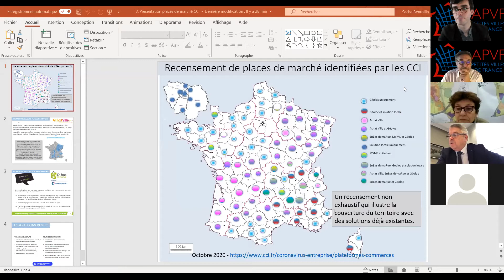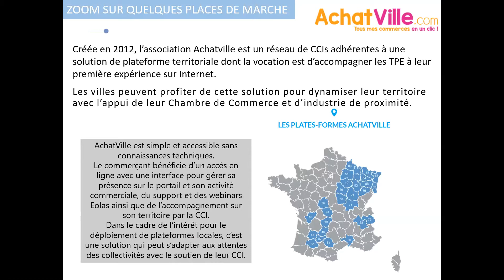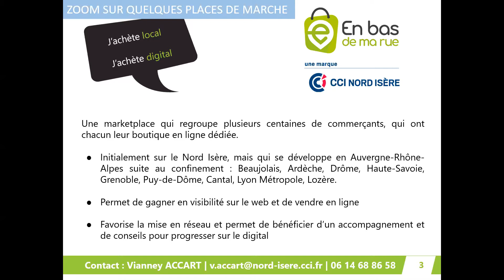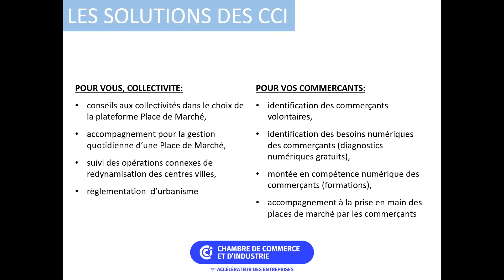Faire vivre sa plateforme locale de e-commerce (05/02/2021)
L'APVF a organisé une webinaire qui vous permet de tout comprendre des enjeux d'animation des plateformes locales de -commerce dans les petites villes